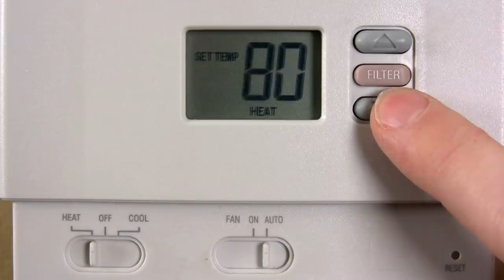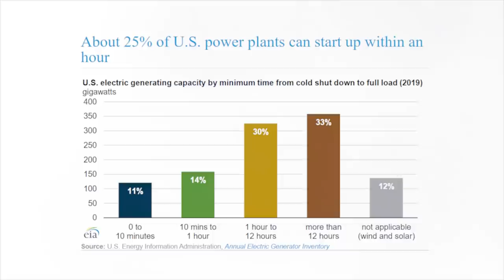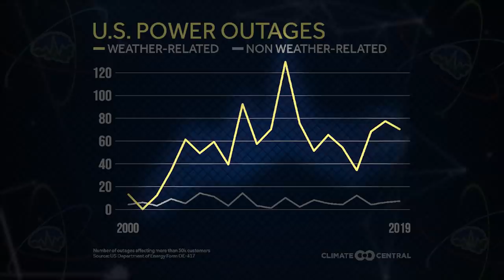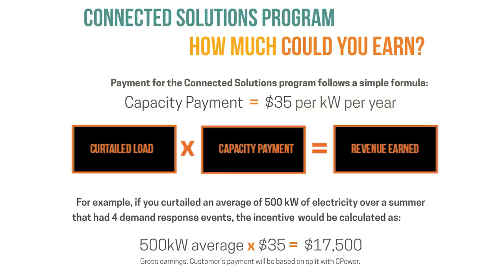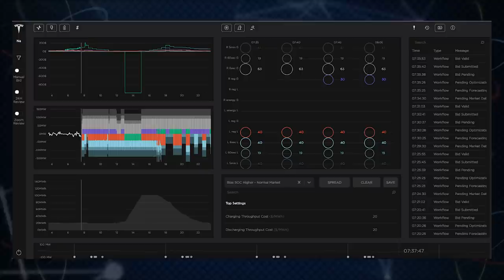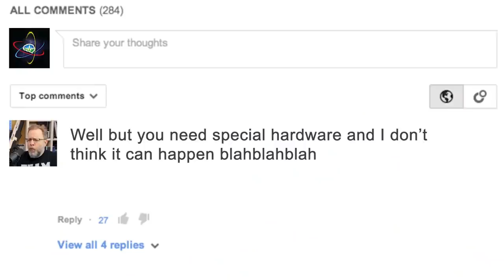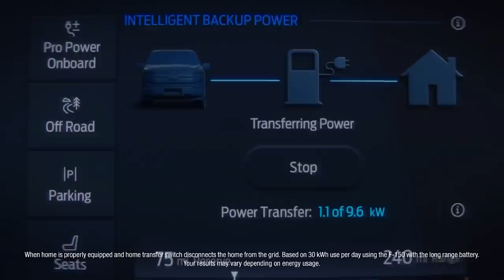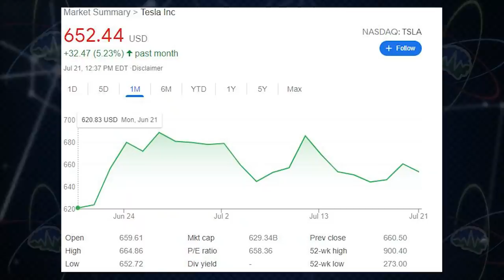Tesla’s New Virtual Power Worth More Than its Auto Business? | In Depth